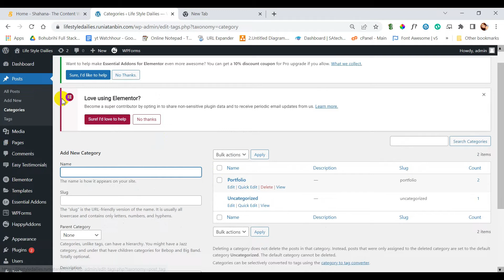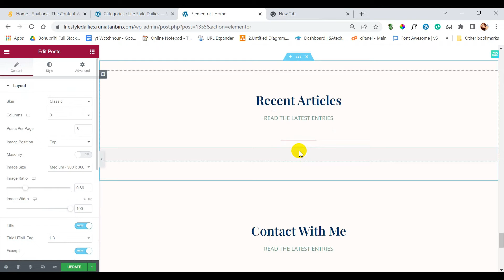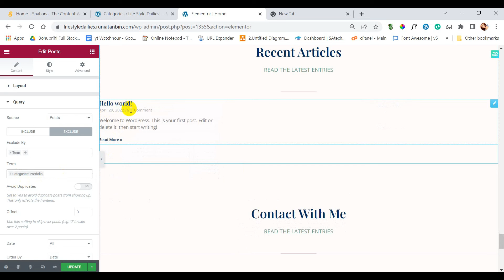How to exclude posts from specific category from Website | WordPress Tutorial | Include Post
How to exclude posts from a specific category from Website | WordPress Tutorial | Include Post

Would you like your WordPress home page to not display posts from a certain category? I've shown you how to remove posts from a particular Category off your WordPress home page in this video. In the same way, you can also add specific category posts also.

Inside this video, I'll explain how to discard posts from a specific Category from your WordPress home page or front page or any other page because there are instances when we encounter issues doing so.

Share the knowledge and love:

1) Tell a friend about this free course
2) Share it on Facebook

Thank you very much for taking the time to watch!